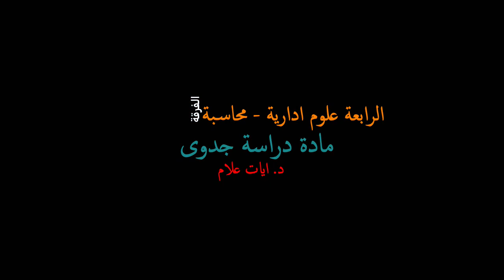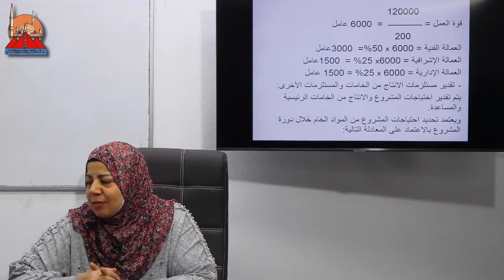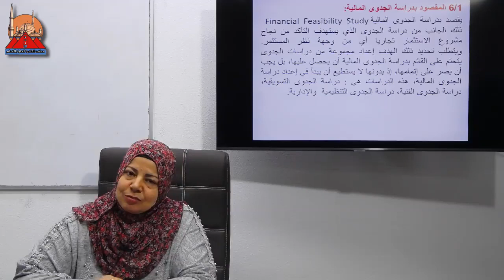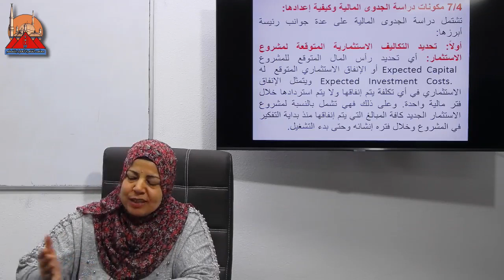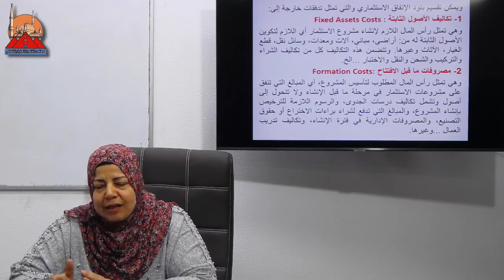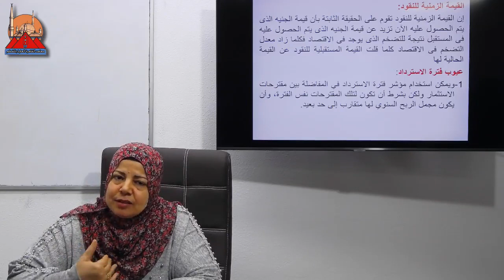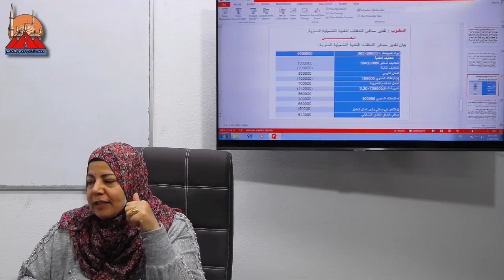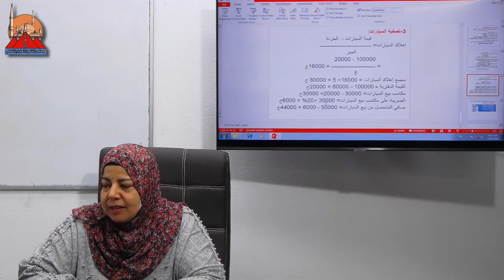رابعة محاسبة دراسة جدوى 16 12 2020